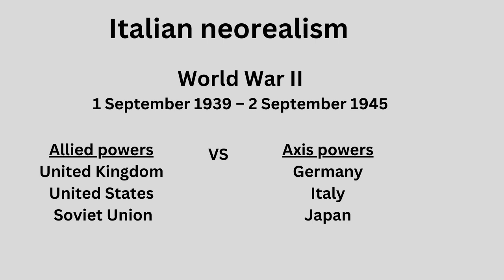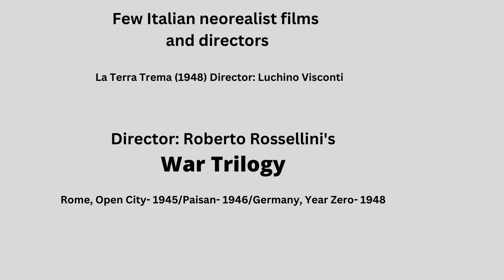Italian neorealism Explained in Hindi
Italian neorealism also known as the Golden Age, is a national film movement characterized by stories set amongst the poor and the working class. They are filmed on location, frequently with non-professional actors. They primarily address the difficult economic and moral conditions of post-World War II Italy, representing changes in the Italian psyche and conditions of everyday life, including poverty, oppression, injustice and desperation.